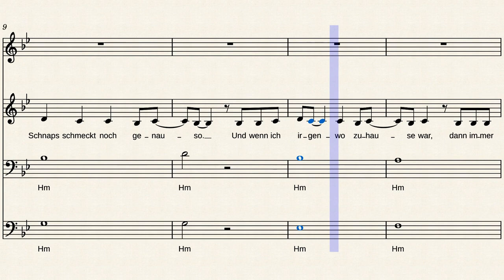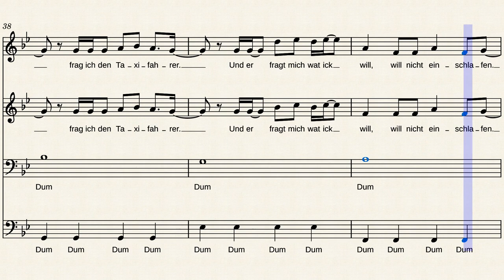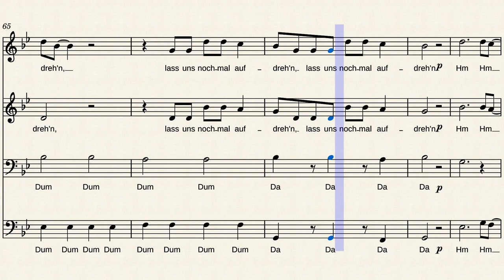UDO LINDENBERG / Apache 207 - Komet - für CHOR (SATB)!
Ihr könnt die Noten kaufen (den Titel neben "search all Antje Guenther" einfügen)